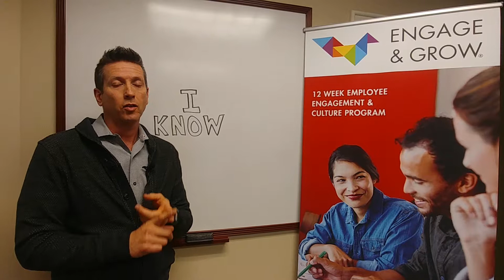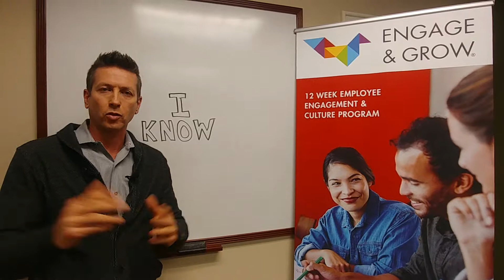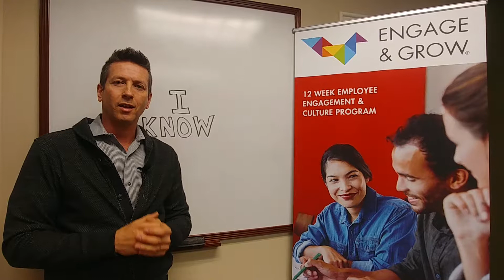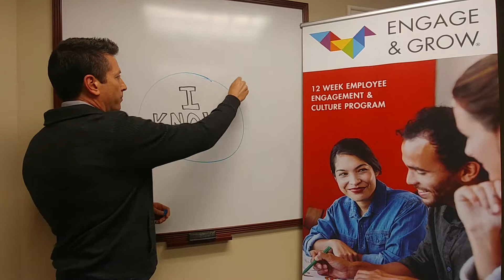Employee Disengagement and the "I Know" Mentality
Employee disengagement is at an all-time high right now in the U.S. and Coach Mike is here to help you improve the situation!